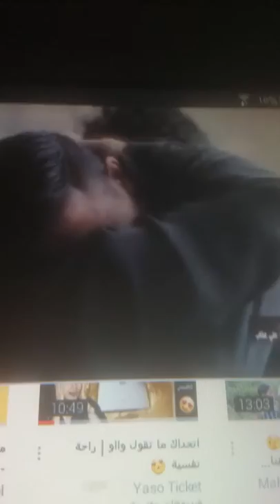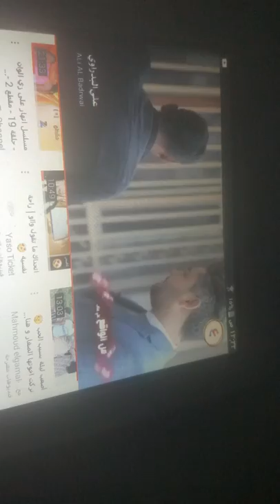September 9, 2019